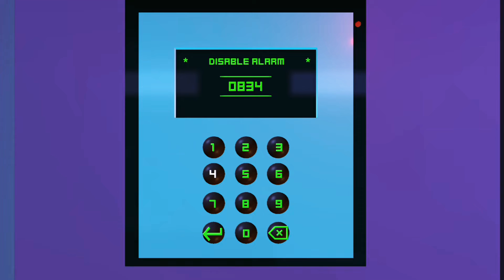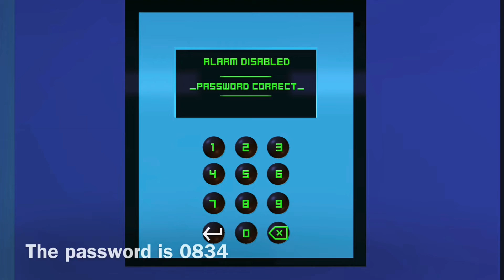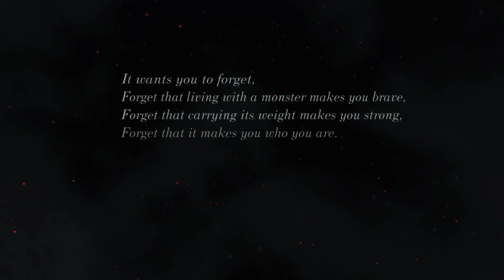Fractured Minds full walkthrough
Sorry that this took so long. I just waited until night to fit the theme ;)